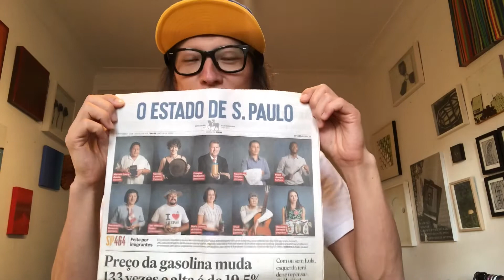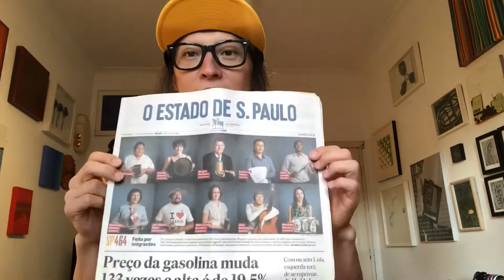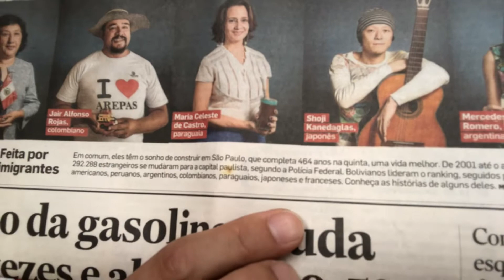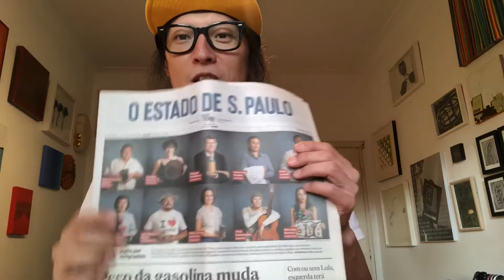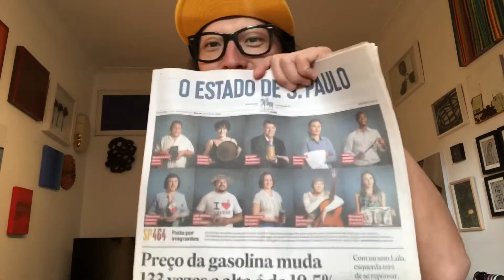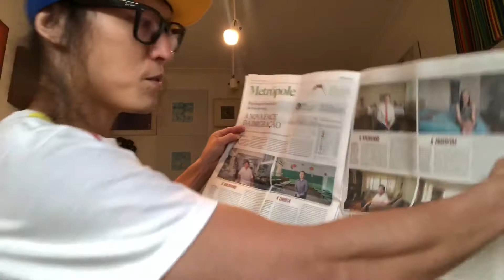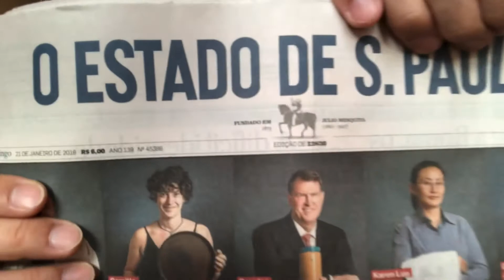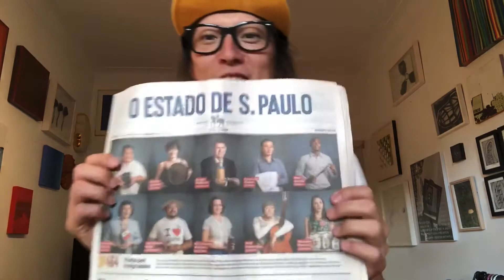【ブラジル新聞】新聞に載った日。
本日はサンパウロの現地新聞”Estadão”に取材された記事を紹介します。

現在までに投稿した動画です、良ければご覧下さい。

ブラジルサンパウロより音楽関係の内容を中心に色々な話をお送りします！
Shoji Kaneda: ギタリスト、作編曲家
ブラジルサンパウロ在住